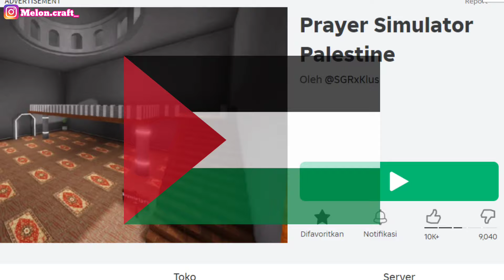UPDATE!!! SEKARANG BISA IBADAH DI ROBLOX!!! EMANG BOLEH!?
Game sholat di mesjid dan ibadah di gereja ROBLOX

Akun Roblox , Usernamenya : Beak_spider55